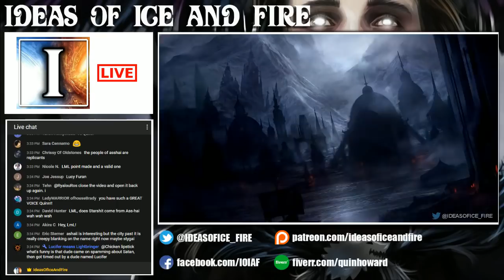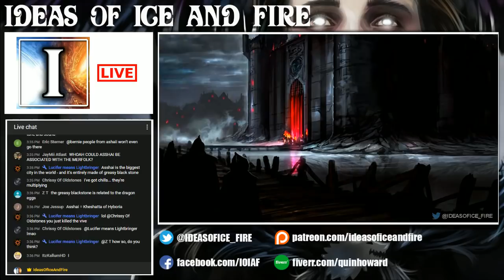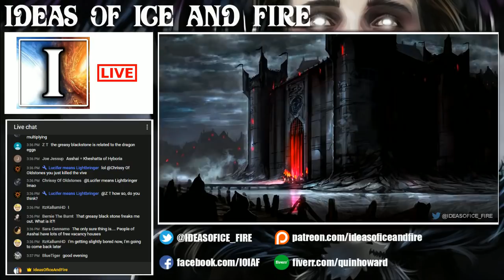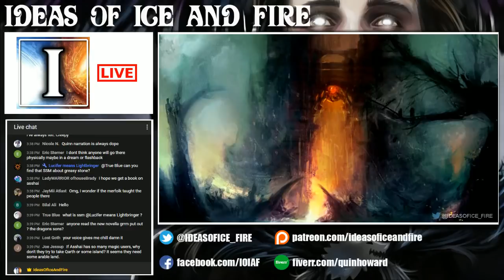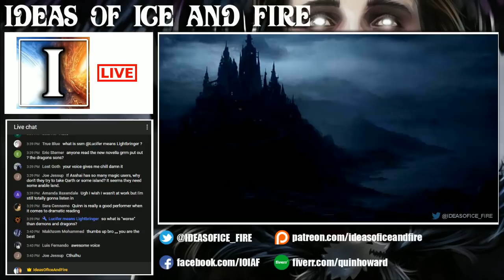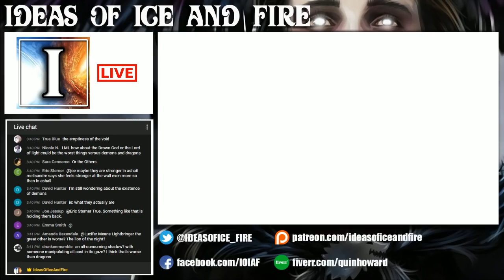ASOIAF Theories & Discussion: The People of Asshai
Just sharing my ideas one of my favorite book series, A Song of Ice and Fire by George RR Martin. This video may contain spoilers for those of you who are not up to date with the series. That goes for the HBO show and the books.

I'm just speculating and guessing on some ideas that I have on how future events will transpire in the series. Keep in mind however, I know nothing.